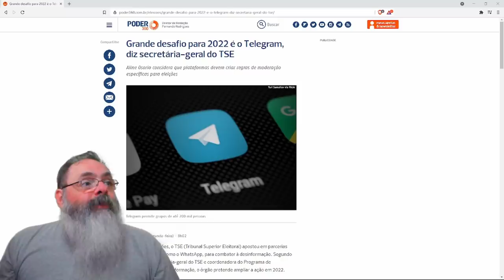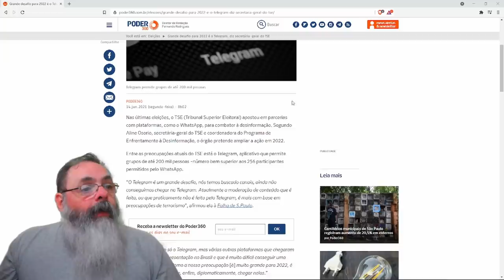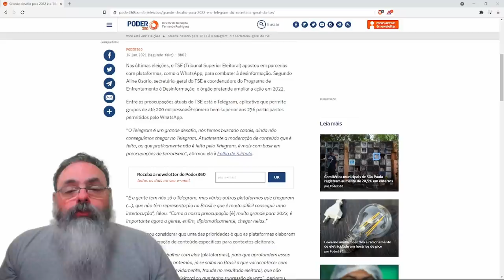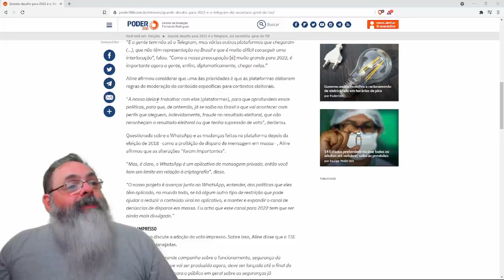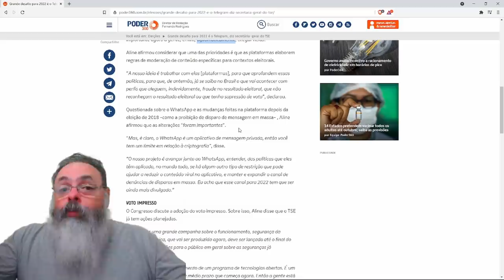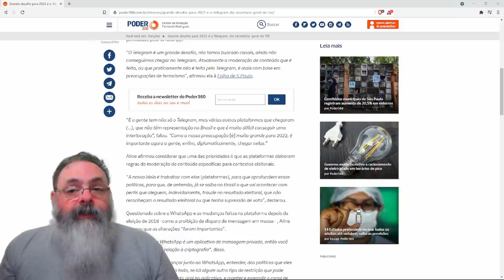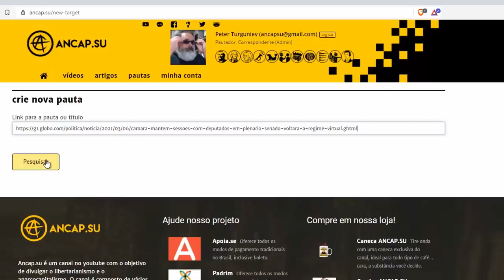Tentativa de censura do discurso político brasileiro esbarra na impossibilidade lógica